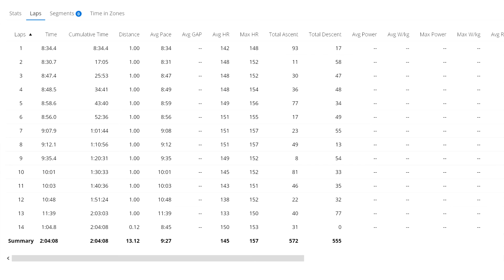Ironman 70.3 Michigan - Everything that Went Wrong 2023 Edition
Why not take another shot at Ironman 70.3 Michigan!  Well, it was actually a lot of fun this year...until things started going off the rails, but I don't want to spoil the video.

In case anyone is interested, I was #472.

Music and VFX:
Videocopilot.net
Triunedigital.com